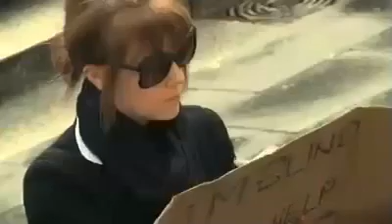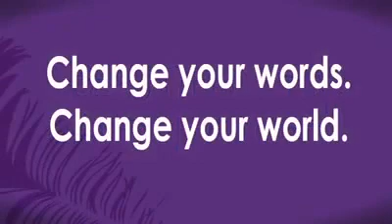its a beautiful day but i can't see it.